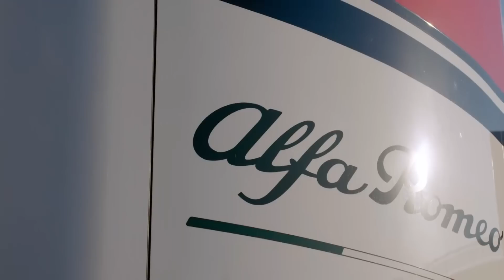ALFA ROMEO RACING: F1’S TOUGH SQUAD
"Our latest Formula 1 2019 feature on Alfa Romeo Racing.

Alfa Romeo Racing is one tough independent squad - the Italian marque rebranding Sauber - Switzerland’s intrepid privateer team that has put two cars on the grid since 1993.

The rebrand the brainchild of the late Sergio Marchionne, former Ferrari chairman and Fiat Chrysler CEO, who wanted to return the allure to Alfa Romeo… F1’s original world champion.